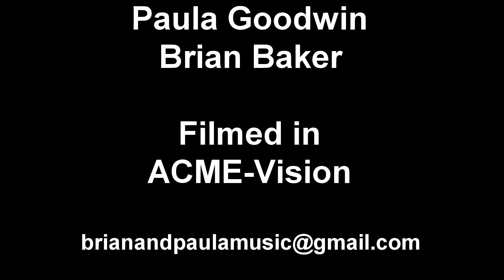1000 views Please!!...Blue Bayou Linda Ronstadt by Classic Closet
"​Blue Bayou​" is a song written by ​Roy Orbison​ and ​Joe Melson​.  It was originally sung and recorded by Orbison, who had an international hit with his version in 1963. It later became ​Linda Ronstadt​'s ​signature song​. Linda Ronstadt took the song to #3 on the Billboard Hot 100​ in late 1977 and the single was ​certified Gold​ (for sales of over 1million US copies) in January 1978. It was the first of Ronstadt's three Gold singles. ​Don Henley​ of the ​Eagles​ sang backup on the recording. "Blue Bayou" was later ​certified Platinum​ (for over 2 million copies sold in the United States). It was a worldwide smash.  Ronstadt's version was nominated for the ​Grammy Award for Record of the Year​ and for ​Best Female Pop Vocal Performance​.  Have fun, love everybody, and help someone...​​​​Brian​ and ​Paula